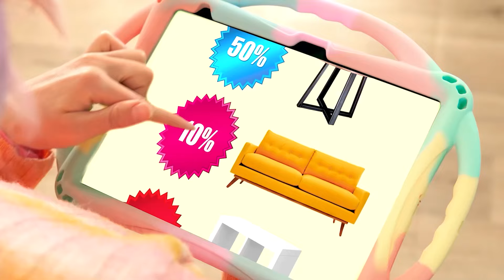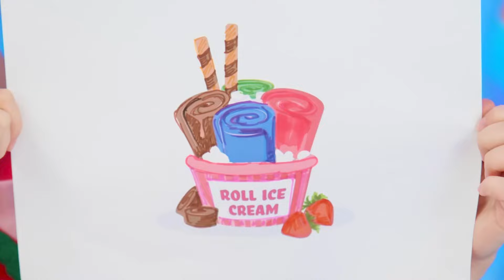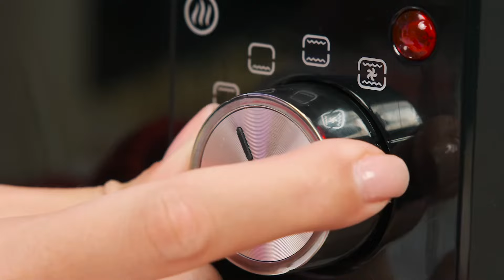Défi De Cuisine Moi vs Grand-Mère | Recettes Cuisine Étonnantes par TeenTeam Challenge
Selon vous, qui a préparé le plat le plus délicieux ? Découvrez-le dans notre nouveau défi culinaire !